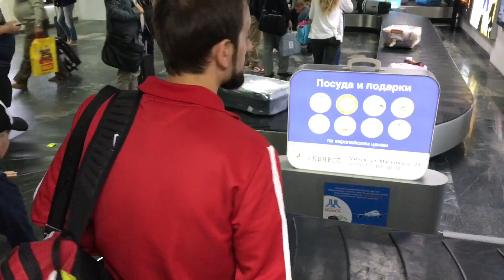#2 Тур Уфа - Минск - Турция // Аэропорт посадка на самолёт - летим